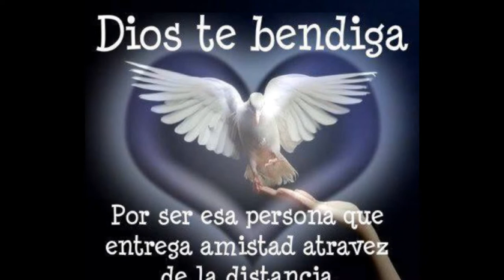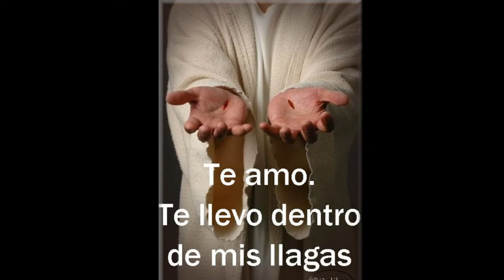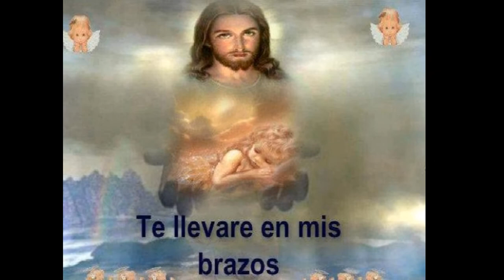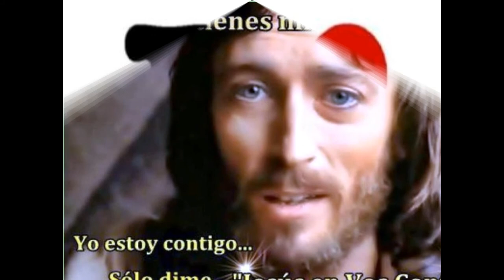Yo Se Que El Vive - Rosy Moreno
¡Hola! Quiero compartirles un tema de mi primer disco.. ¡Espero les guste!

Pueden Encontrarme En Facebook En La siguiente Dirección...